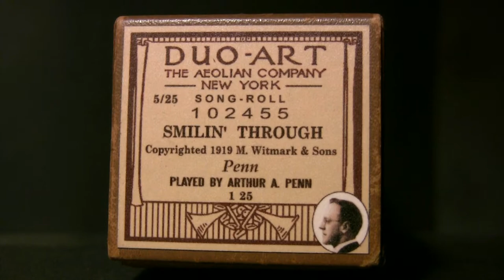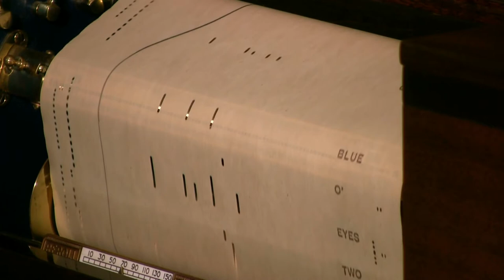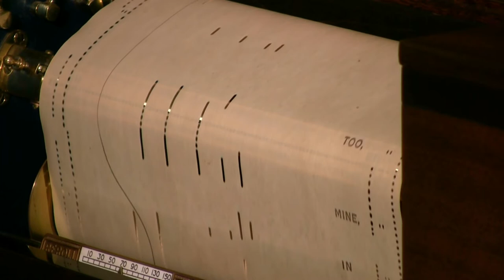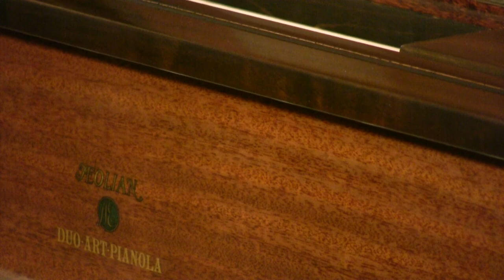Smilin' Through - Comp. Penn - Duo-Art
Played by the Composer Arthur A. Penn  Duo-Art # 102455
published 1919